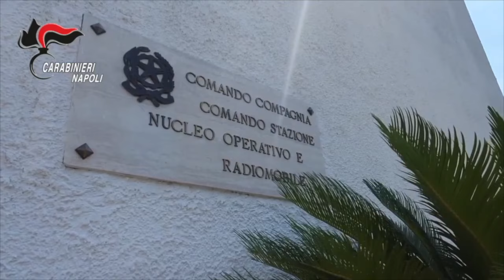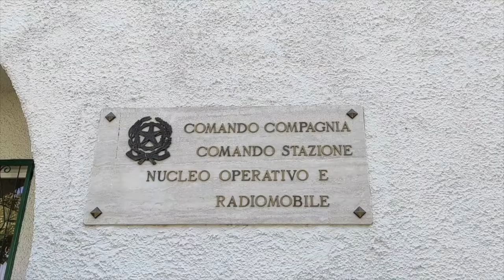RISSA PER UN PANINO, IN TRE DENUNCIATI DALL'ARMA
Tre giovani denunciati dai carabinieri con l’accusa di rissa al termine di una vicenda dai contenuti davvero inquietanti: basti pensare che per la precedenza per un panino servito si è arrivati anche alle coltellate.